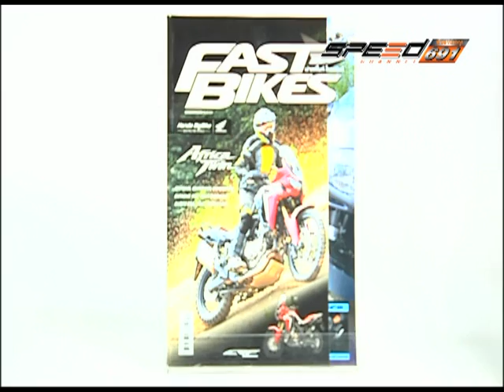SPEED RIDER B4 11 11 59